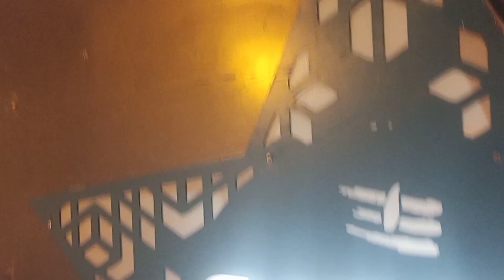Ramnavmi Utsav wardha 2024 🚩🚩|| वर्धेची रामनवमी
Ramnavmi Utsav wardha 2024 🚩🚩 || वर्धेची रामनवमी || ytwvlogs.

Travel, beauty, lifestyle, and family vloggers are known for their personalities. Your YouTube channel description is the perfect place to show potential viewers who you are and why they should follow you over your competitors.
There’s really no limit to the way you can u travel tranding rings vlogging vlog se this channel description generator. From news#kinemaster eating engagem youtube trendingvideo ent kinemaster to reactions, ASMR to fashion, every channel and creator can benefit from a unique and well-optimized description.